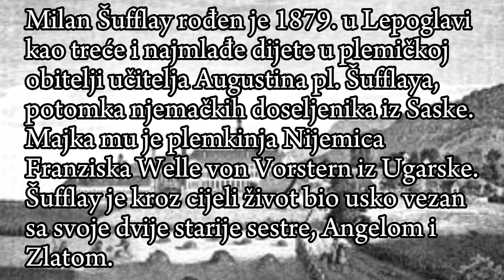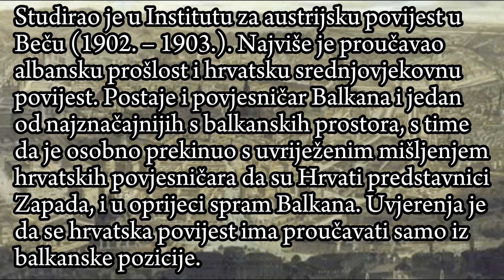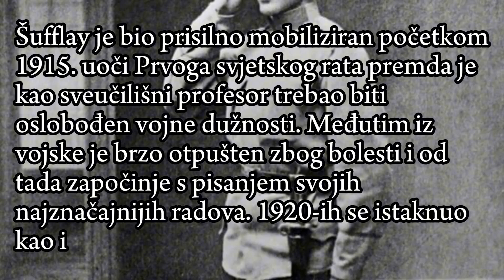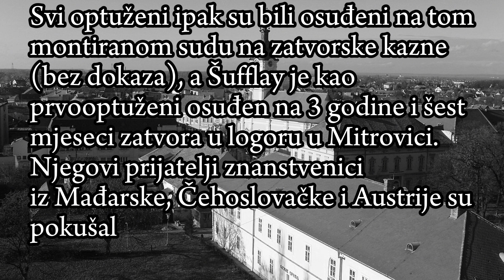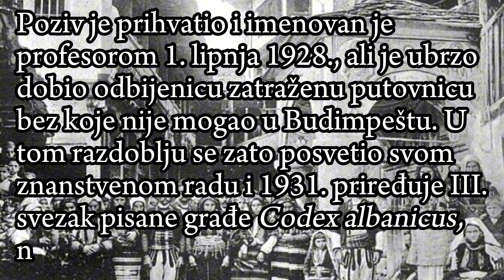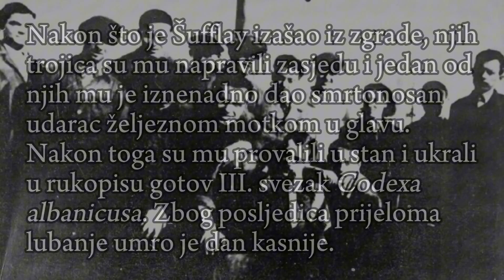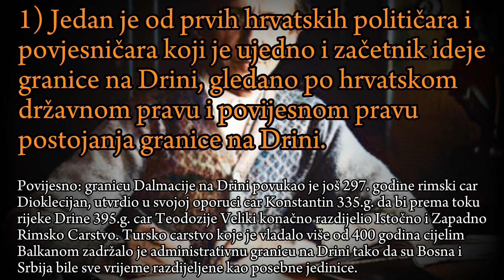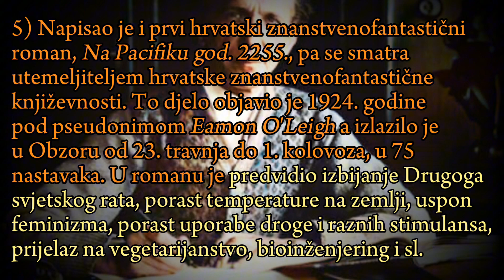Milan pl. Šufflay - stup hrvatske inteligencije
PRAVAŠTVO ili STARČEVIĆANSTVO jest najstariji, najdržavotvorniji, nedjeljivi i jedinstveni svjetonazor hrvatskih nacionalista iz kojih su se razvili ostali nacionalistički pokreti u borbi za Hrvatsku. Kroz povijest su upravo pristalice Pravaštva bivali NAJVIŠE puta CENZURIRANI, MUČENI ILI UBIJANI od strane onih koji se nisu slagali s njihovim idejama. SVAKI PRAVAŠ je zato mišlju, rječju i djelom NAJVEĆI BORAC za hrvatsku državu.

Nacionalisti imaju viziju da je NACIONALNA POVIJEST DEFINICIJA BORBE NEKOG NARODA ZA POSTIZANJEM NJEGOVE NACIONALNE DRŽAVE. Ta težnja je bila potrebna oduvijek, pa i prije 19. stoljeća kada nastaje pojam NACIJA, a prvi u hrvatskoj povijesti iskovali su je HRVATSKI PRAVAŠI. Pravaši kao hrvatski nacionalisti doživljavaju svoju Domovinu PERSONIFICIRANO koja pokušava postići tu borbu.

Upravo ANTE STARČEVIĆ koji je utemeljio tu misao u Hrvata kao OTAC HRVATSKOG NACIONALIZMA (OTAC DOMOVINE) nadovezao se na tu potrebu. Krojivši svoje misli još 1850-ih godina, zajedno sa svojim dugogodišnjim prijateljem EUGENOM KVATERNIKOM utemeljit će STRANKU HRVATSKOG DRŽAVNOG PRAVA (kasnije Stranku prava). U njezinu temelju bilo je ZASTUPANJE HRVATSKOGA DRŽAVNOG PRAVA. Pokušaje rješavanja hrvatskoga pitanja unutar ondašnje Habsburške Monarhije Starčević je smatrao VELEIZDAJOM HRVATSKIH NACIONALNIH INTERESA. Opasnost za hrvatski narod vidio je i u nastojanju da se stvori velika srpska država, širenjem na račun hrvatskih zemalja. Budući naraštaji hrvatskih Pravaša djelovali su baš kao sam Starčević i Kvaternik, no njih dvojica su ipak svojim DRŽAVOTVORNIM GOVORIMA na "Velikom saboru 1861." postavili temelje svoje stranke gdje su sve to definirali. Tu je Starčević izrekao riječi: ,,BOG I HRVATI!" Baš zbog toga to postaje i krilaticom stranke.

Pravaštvo je u praksu htjelo uvesti ekonomski sustav "HRVATSKA LISNICA U HRVATSKOM DŽEPU" (monetarni sustav koji kao treći put odbija kapitalizam i njegovu produženu ruku zvanu socijalizam). Također je u ono vrijeme htjelo privući INTELEKTUALNU PUBLIKU time što su predlagali jedini ideju jedinstva GRAĐANSTVA i mnogobrojnijeg SELJAŠTVA u Banskoj Hrvatskoj. Također su isticali osim hrvatskoga državnog prava i PRAVO NA SAMODREĐENJE i PRAVO NA ODCJEPLJENJE, ne samo hrvatskog već i svakog drugog naroda. Ostatak daljnjeg pravaškog djelovanja od tada pa do Šestosiječanjske diktature Kraljevine Jugoslavije 1929. godine pogledajte na sljedećim poveznicama i

Pravaštva kao same ideje nije bilo sve do ponovne pojave višestranačja u Hrvatskoj. Nekadašnja Stranka prava je 25. veljače 1990. u Zagrebu obnovljena pod imenom HRVATSKA STRANKA PRAVA (HSP), a njezini obnovitelji bili su upravo novi Starčević i novi Kvaternik - DOBROSLAV PARAGA I ANTE PARADŽIK kao njihovi istinski nastavljači. PRVIM OPĆIM SABOROM HSP-a donesena su glavna načela ove DRŽAVOTVORNE STRANKE i JEDINE OPORBE ONDAŠNJEM POSTKOMUNISTIČKOM REŽIMU. Suvremena je stranka doživjela svoj vrhunac 1990-ih godina, kada su HRVATSKE OBRAMBENE SNAGE (HOS), dragovoljačke postrojbe u organizaciji HSP-a, igrale važnu ulogu u obrani Hrvatske. Najvažnija rečenica programa, koja je stranku odmah izdvojila od ostalih hrvatskih stranaka, bila je:

,,Polazeći od povijesnog hrvatskog državnog prava i prava na samoodređenje uključujući pravo na odcjepljenje, HSP će se zalagati za hrvatski nacionalno-državni suverenitet na cjelokupnom povijesnom i etničkom prostoru, bez kojeg nema ostvarenja višestoljetnih težnji hrvatskog naroda."
Tijekom vremena, novi HRVATSKI REŽIM Pravaše baca u tamnice kao i bivša SFRJ ili ih UBIJA, a stranka se time postepeno raspada iznutra (strukturno). Zanimljiva je činjenica da je vladajuća stranka proganjala Pravaše PROTUZAKONITO dok je SFRJ to radila isto SA ZAKONSKIM PRAVOM jer su bili protivnici režima.

Kasnije je HOS zabranjen pod optužbama da je "ustaška postrojba s kojom se sprema izvršiti državni udar u svrhu obaranja demokracije u RH", a briljantna, tradicionalna i državotvorna Hrvatska stranka prava uništena Kutinskim saborom 1993. Tradicija hrvatskog Pravaštva namjerno je time ocrnjena kako je ni danas Velikosrbi ne bi znali ocrniti, od samih Hrvata kako s jedne strane od vladajućih, tako s druge od samih članova.

Danas je nastavak tog ratnog HSP-a upravo HSP 1861 jer je osnivač HSP-a Paraga vodi. HSP 1861 zadržao je ista načela kao i taj ratni HSP, a on se pak pozivao na načela Stranke prava iz 1894. godine kao najfriška misao Ante Starčevića i Josipa Franka. Sve druge opcije "Pravaštva" su umjetno postavljene ili su se izrodile od pravaštva u svrhu služenja vladajućim političarima. O djelovanju ratnog HSP-a možete saznati detaljnije i na sljedećoj poveznici

,,Neka živi hrvatski narod! Živjela slobodna, buduća, nezavisna država Hrvatska!"
– Ante Paradžik, 1. Opći sabor HSP-a

,,SDP će biti HDZ poslije HDZ-a"
— Paraga ustanovljava da nema razlike između dvije najjače hrvatske stranke, izjava za Vjesnik